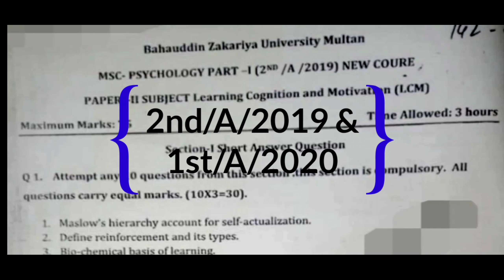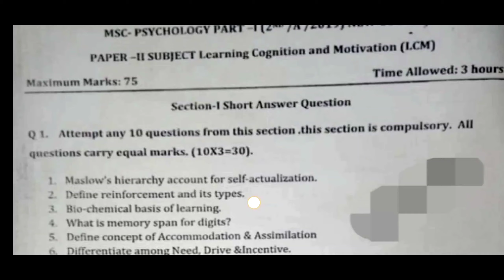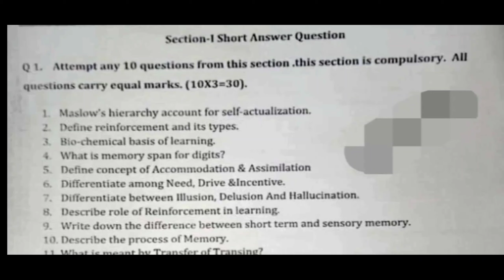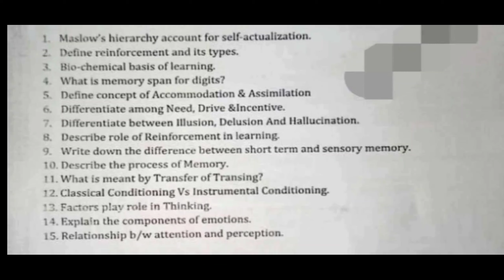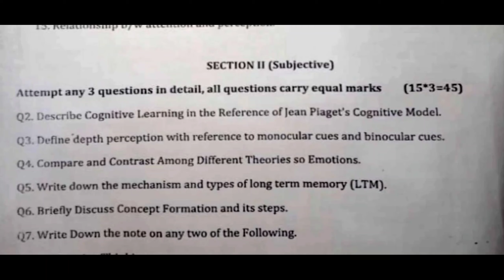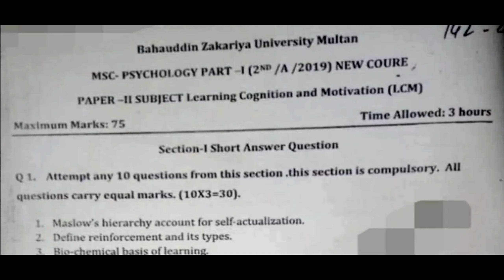L.C.M 2nd/A/2019 & 1st/A/2020 previous paper BZU Multan, MSc psychology part 1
Learning, Cognition and Motivation 2020 previous paper, BZU Multan, Msc psychology part 1